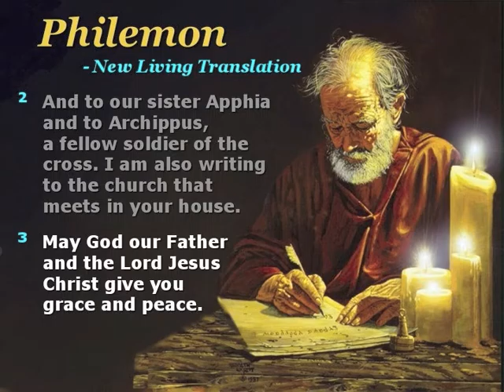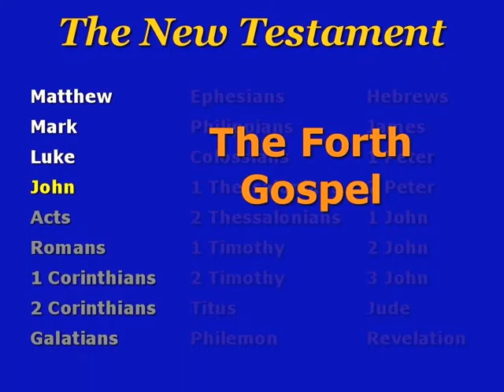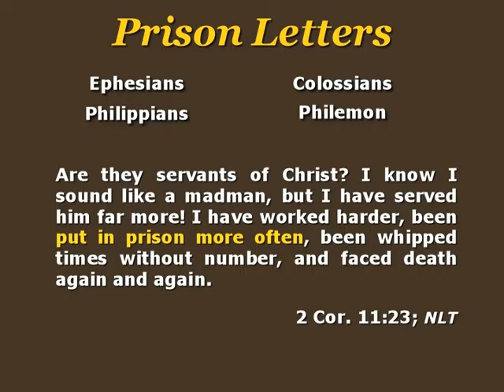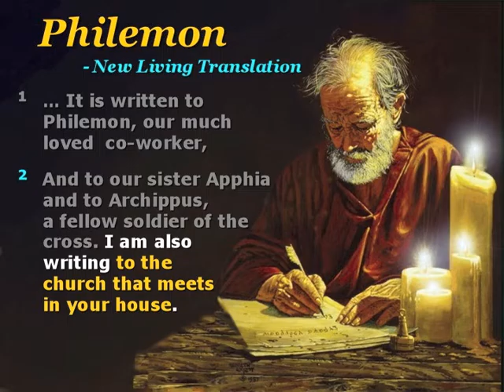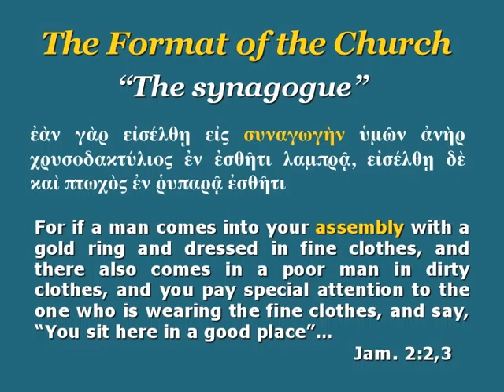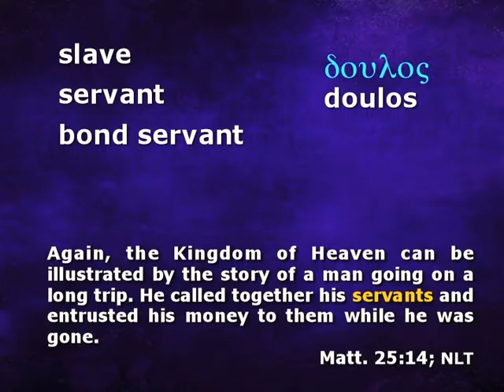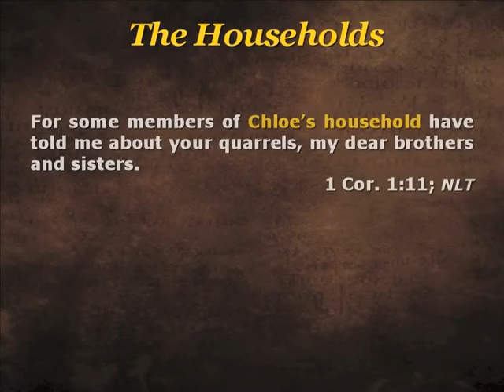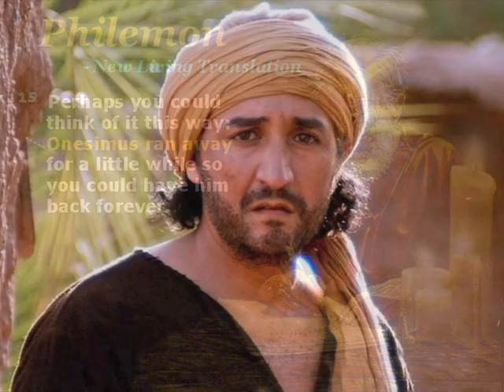Philemon A Story of Love in Action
Sermon by Rev at The Brick